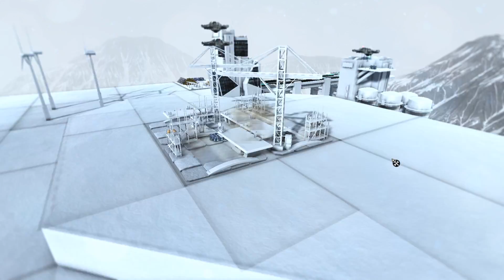崖の上の街作りシミュレーション - Cliff Empire #1【実況】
崖の上で街を作るおしゃれな街づくりシミュレーションゲーム。実況です。